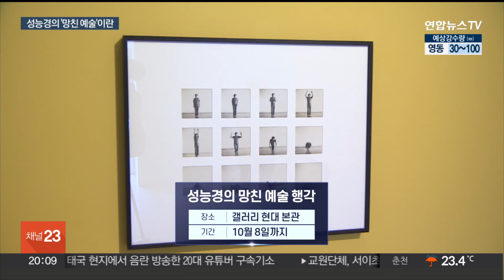팔순의 실험미술가 성능경…"지금이 제1의 전성기" / 연합뉴스TV (YonhapnewsTV)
팔순의 실험미술가 성능경…"지금이 제1의 전성기"

[앵커]

팔순의 나이에 인생 최고의 전성기를 맞이한 작가가 있습니다.

한국 개념미술의 선구자로 불리는, 1세대 실험미술가 성능경 작가인데요.

오주현 기자가 만났습니다.

[기자]

빨간 샤워캡과 트레이드 마크인 선글라스를 끼고, 자신의 작품에 이름을 붙이는 팔순의 실험 미술가.

요즘 인생에서 가장 바쁜 나날을 보내고 있다는 성능경 작가입니다.

1970년대부터 지금까지, 뚝심 있게 '한국적 개념미술'을 개척해온 성 작가.

오랜 시간 주목받지 못했지만, 팔순의 나이에 전성기를 맞았습니다.

다음 달 열리는 뉴욕 구겐하임 미술관의 한국 실험미술전 주요 작가로 초대된 사실이 알려진 것이 계기가 됐습니다.

[성능경 / 작가] "(지금은) 제1의 전성기요, 제1의 전성기…. 제가 걸어왔던 길이 남과는 차별화된 길을 걸어오지 않았나…. 희소성이 예술성을 뒷받침해주는 요소로서 저를 인정해주지 않았나…."

갤러리 현대에서 열리는 개인전 '성능경의 망친 예술 행각'에서는 예술이 아닌 것을 예술로 탈바꿈시킨 그의 작품들을 만나볼 수 있습니다.

[성능경 / 작가] "이미 미술이 아닌 것, 아예 미술이 아닌 것을 통해서 제 예술을 실현하려고 했고…"

하루가 지나면 버려지는 신문 속 보도 사진을 이용한 작업부터, 아무렇게나 찍은 듯한 '망친 사진'과 인류의 생존 전략이 된 '손 씻기' 행위는 그의 손에서 예술로 재탄생했습니다.

[성능경 / 작가] "옛날에는 좀 고통스러웠습니다. 아무도 나를 알아주지도 않고…. 최근에는 그런 고통은 사라지고, 뭐든지 하면 예술이 되지 않을까 하는 그런 좀 어리석은 생각에 빠져가지고, 재미있게 하고 있습니다."

예술의 목적보다는 과정의 축적이 중요하다는 성 작가, 건강을 유지하기 위해 매일 체조를 한다는 그는 여전히 '현역'으로서 예술적 탐험을 이어 나갈 계획입니다.